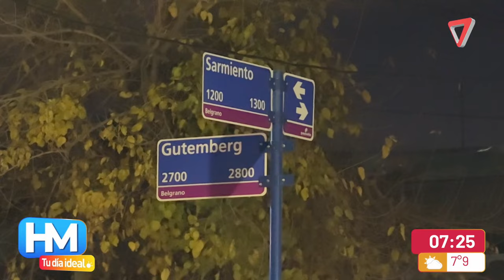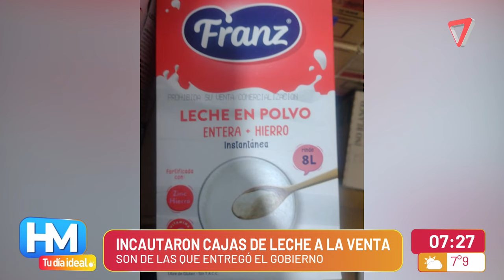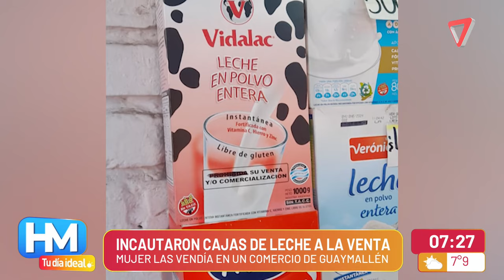Se encontraban a la venta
37 cajas que se encontraban a la venta son las que fueron incautadas por la policía.